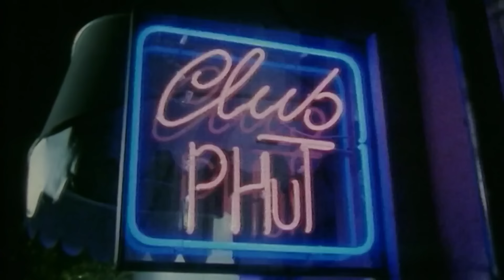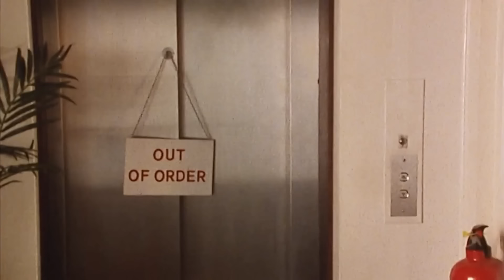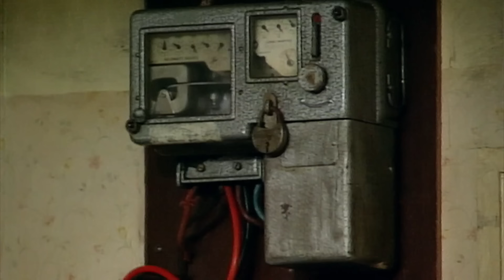Clubbing With Mr Bean... | Mr Bean Live Action | Funny Clips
Mr Bean shows off his dancing skills at Club Phut.